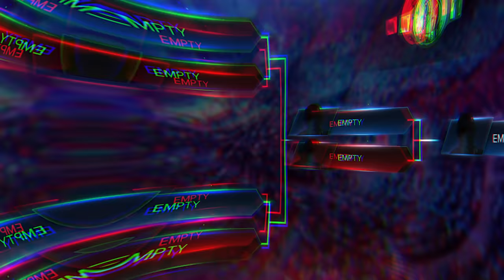I Used a Jobber in a MAIN EVENTERS Tournament!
In this WWE 2K23 video, I am playing as a Jobber in a Main Eventers Only Tournament! I will compete against opponents like John Cena, Roman Reigns, Seth Rollins, Cody Rhodes, Randy Orton, & more! The Last Man Standing wins!

WWE 2K23 is the newest professional wrestling video game developed by Visual Concepts and published by 2K Sports. Part of the WWE game series under the WWE 2K banner.